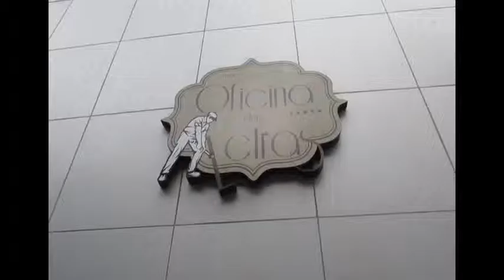Oficina das Letras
Especialista em publicações gospel, a livraria possui ainda material de escritório e papelaria, além de alguns itens para presentes.